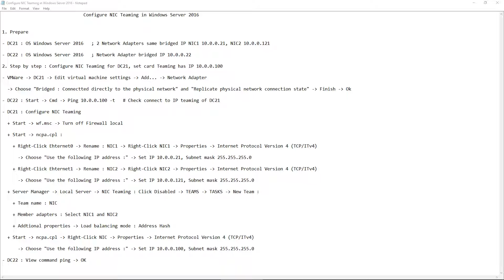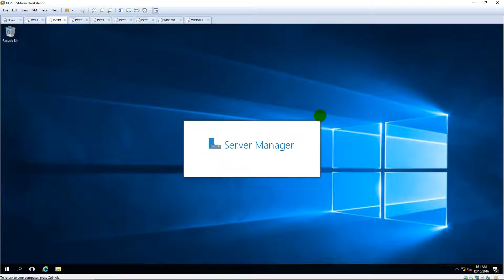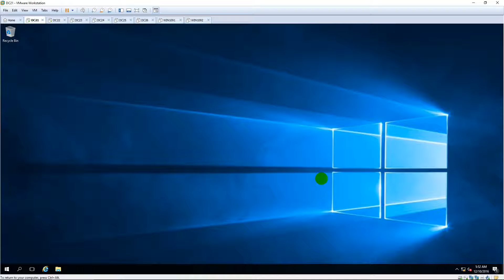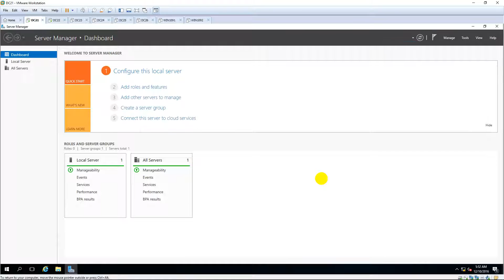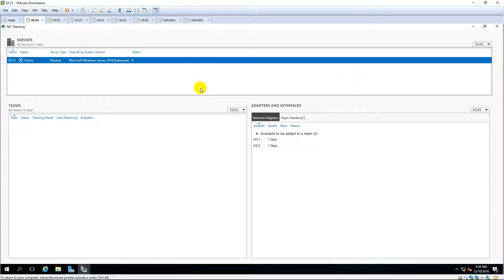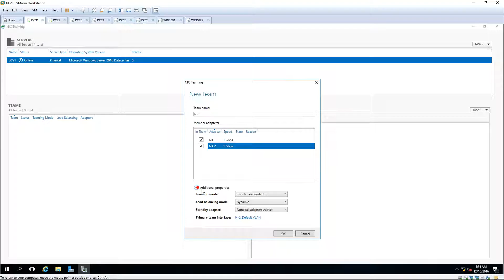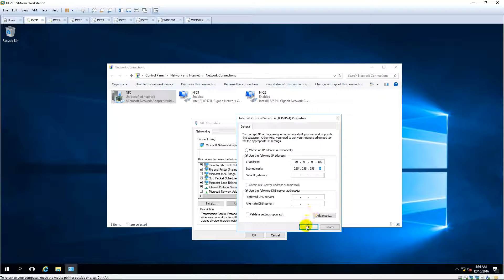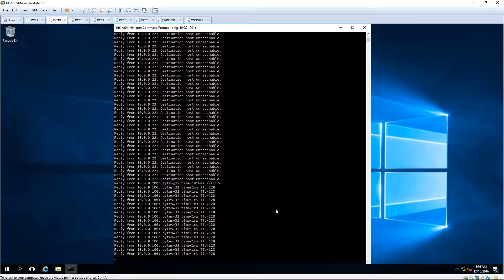Configure NIC Teaming in Windows Server 2016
1. Prepare

- DC21 : OS Windows Server 2016   ; 2 Network Adapters same bridged IP NIC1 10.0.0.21, NIC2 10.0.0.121

- DC22 : OS Windows Server 2016   ; Network Adapter bridged IP 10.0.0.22

2. Step by step : Configure NIC Teaming for DC21, set card Teaming has IP 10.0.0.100

- VMWare - DC21 - Edit virtual machine settings - Add... - Network Adapter

  - Choose "Bridged : Connectted directly to the physical network" and "Replicate physical network connection state" - Finish - Ok

- DC22 : Start - Cmd - Ping 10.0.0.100 -t   # Check connect to IP teaming of DC21

- DC21 : Configure NIC Teaming

  + Start - wf.msc - Turn off Firewall local

  + Start - ncpa.cpl :

    + Right-Click Ehternet0 - Rename : NIC1 - Right-Click NIC1 - Properties - Internet Protocol Version 4 (TCP/ITv4)

      - Choose "Use the following IP address :" - Set IP 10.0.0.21, Subnet mask 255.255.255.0

    + Right-Click Ehternet1 - Rename : NIC2 - Right-Click NIC2 - Properties - Internet Protocol Version 4 (TCP/ITv4)

      - Choose "Use the following IP address :" - Set IP 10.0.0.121, Subnet mask 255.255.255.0

  + Server Manager - Local Server - NIC Teaming : Click Disabled - TEAMS - TASKS - New Team :

    + Team name : NIC

    + Member adapters : Select NIC1 and NIC2

    + Addtional properties - Load balancing mode : Address Hash

  + Start - ncpa.cpl - Right-Click NIC - Properties - Internet Protocol Version 4 (TCP/ITv4)

      - Choose "Use the following IP address :" - Set IP 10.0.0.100, Subnet mask 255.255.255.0

- DC22 : View command ping - OK